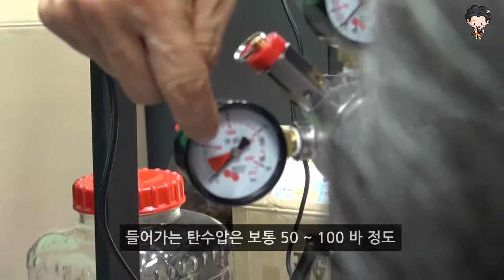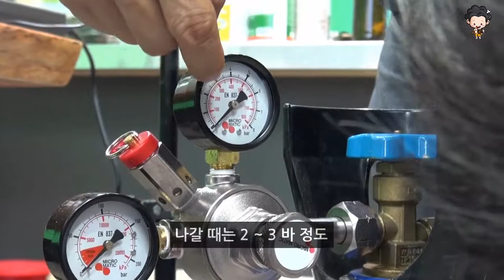홈메이드 맥주를 제조하는데 필요한 도구들!!!!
굳이 이게 다 필요하지는 않지만 제가 가지고 있는 도구들 찍어 봤습니다.

자세한 설명은 사용하면서 더 해 드리겠습니다.